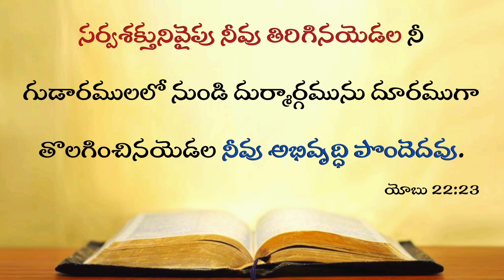Today's Promise 29.11.2023